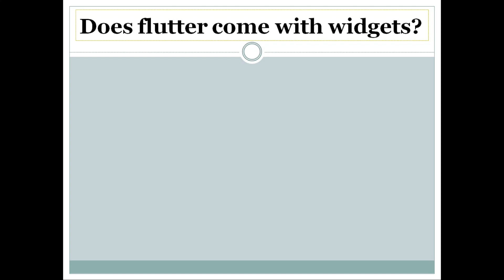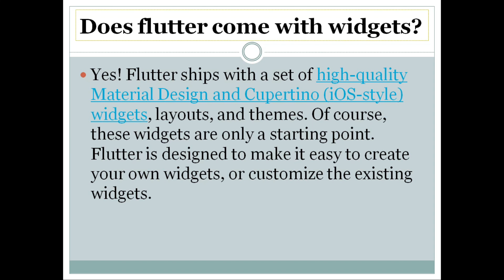Does flutter come with widgets | Which widgets does Flutter come with? | Flutter tutorial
vdo topic:-
Does flutter come with widgets
 Which widgets does Flutter come with?
Flutter tutorial
flutter,
what does a flutter developer do,
are flutter developers in demand
flutter tutorial,
turbo flutter,
google flutter,
installing flutter,
learning flutter,
flutter windows,
flutter examples,

vdo cover:-
Does flutter come with widgetsWhich widgets does Flutter come with?
Flutter tutorialflutter,what does a flutter developer do,
are flutter developers in demandflutter tutorial,turbo flutter,
flutter windows,flutter examples,flutter for beginners,
Can Flutter build a web app?Is Flutter used for frontend or backend?
Can I make games with Flutter?Is Google pay made with Flutter?
Who can use Flutter,who is flutter for,Who should use Flutter,
what is flutter,what is flutter app development,what language does flutter use,what is a flutter app,programming dart,flutter dart
flutter language,dart flutter,flutter programming,
flutter and dart,flutter programming language,
dart and flutter,learning dart and flutter,flutter coding language,
dart coding,flutter programming language,
learn dart programming language,
Should I build my next production app with Flutter
coding,visual studio code,visual studio,vscode,
coding bootcamp,android studio,google play console,
google developer console,android developer,
flutter app,
google's flutter,
flutter developer,
flutter app dev,
learnflutter,
flutter dev,
flutter programming,
flutter android,
flutter software,
flutter mobile,
flutter mobile app,
flutter game dev,
flutter app building,
flutter platform,
what flutter,
flutter cross platform,
flutter app developer
flutter technologies
android flutter
create flutter app,
flutter front end,
dart developer,
freecodecamp flutter,
flutterflow firebase,
flutter mobile dev,

which skills are required to use flutter?
advantages of flutter
why flutter is bad
flutter vs react native
flutter architecture
flutter popularity graph
what language does flutter use
flutter developerWhat makes Flutter great?
Why do people choose Flutter?
flutter apps examples,
flutter apps examples with source code,
flutter app development,
is flutter a programming language,
flutter website example,
flutter tutorial
flutter framework
flutter framework language
flutter framework list
flutter framework architecture
is flutter a framework or sdk
Which framework is best for Flutter development?
Is Flutter a framework for Dart?
Is Flutter an MVC framework?
Which is better framework than Flutter?
Is there any framework for Flutter?
What is the framework in Flutter?
Is Flutter a frontend framework?